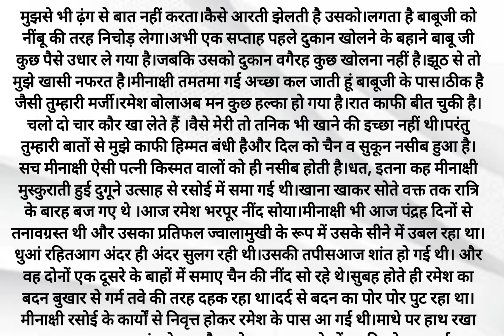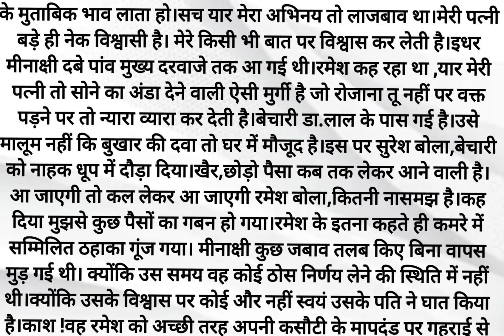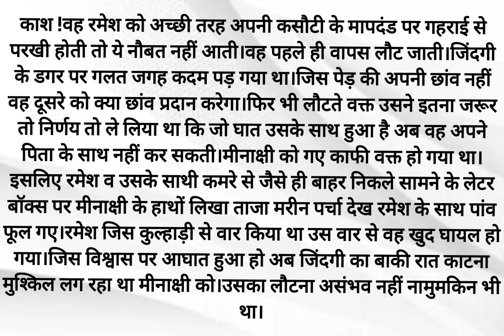विश्वासघात.!! emotional Hindi story//heart touching story